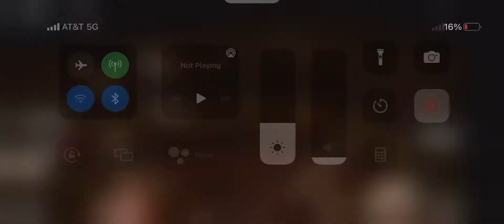Obunga chase but I only have 2 life’s 😅